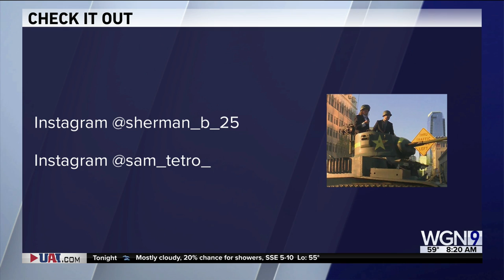Teens Ride Tank to Their Prom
Two Washington State teens made quite an entrance at their high school prom over the weekend — rolling up in a World War II army tank.
Sherman Bynum, a student at Camas High School near Portland Oregon, rented the M3A1 Stuart tank for $1,000, raising the cash with his friend Sam Tetro, through TikTok and a GoFundMe account in just three days.